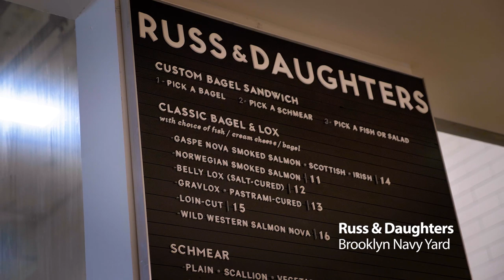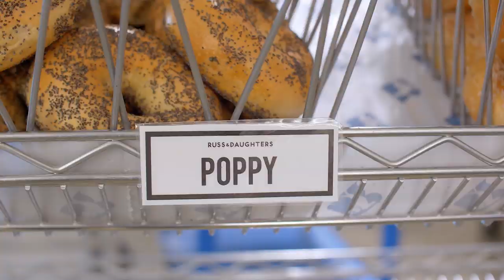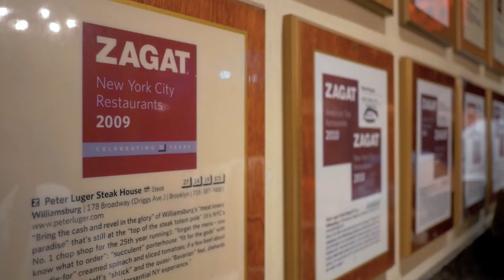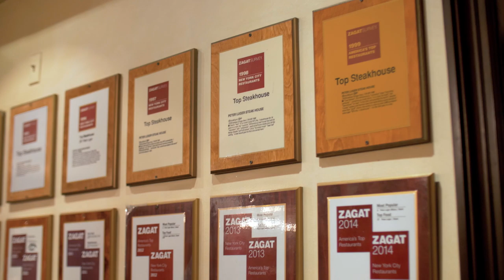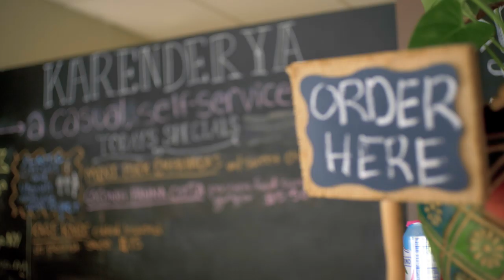Manhattan’s finest feast | The Crawl New York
Follow Chef Margarita Forés and Edu Manzano on their quest for Manhattan’s finest feast. From the best bagel in the big apple to the most iconic steakhouse in the east coast, they got you covered. They wrap up the trip by featuring a Filipino resto that garnered a spotlight in Esquire magazine’s finest eats.